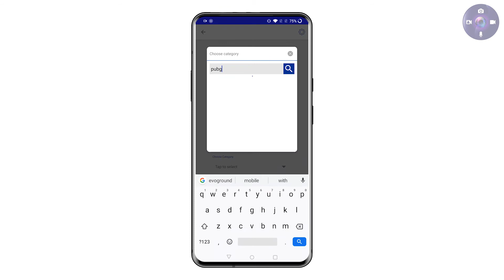How To Live Stream On Twitch (Android) | Floating Button Disabled | ScreenRecorder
Providing you a convenient way to go live on Twitch using our Screen Recorder app with the floating button disabled!
Step-by-step Guide:
How To Live Stream On YouTube:
How To Live Stream On Facebook: